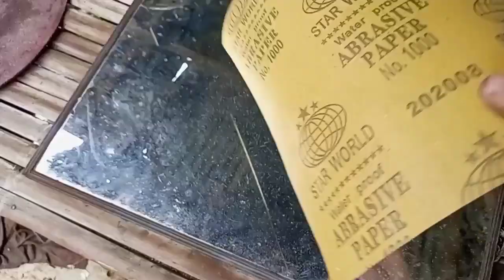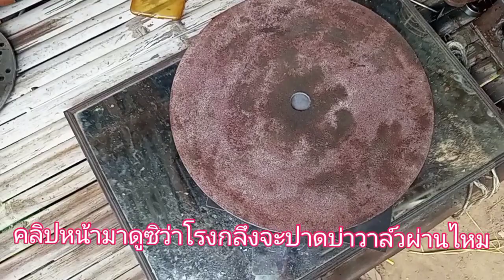ฝาสูบโก่งแก้ไขง่ายๆด้วย3สูตรนี้ แก้งานคลิก110iตอน5